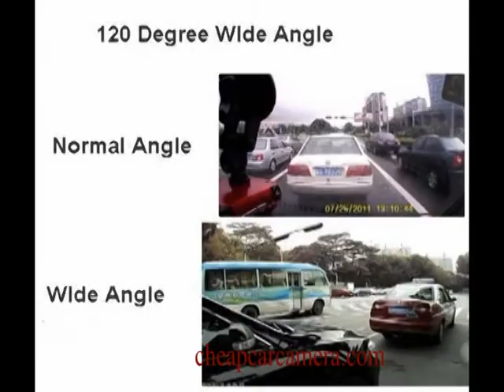k5000 car video cameras for accident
car video cameras to record accident sale on secrool.com